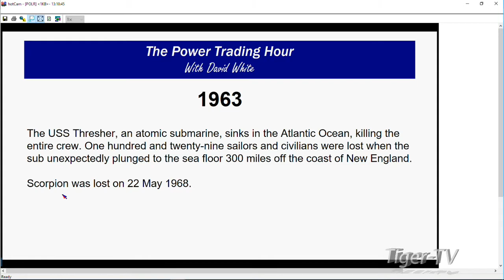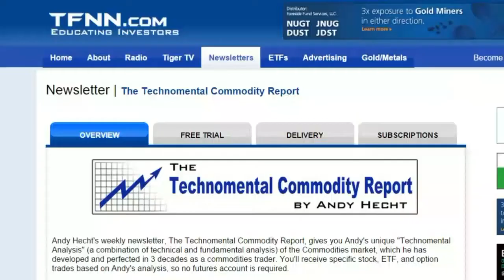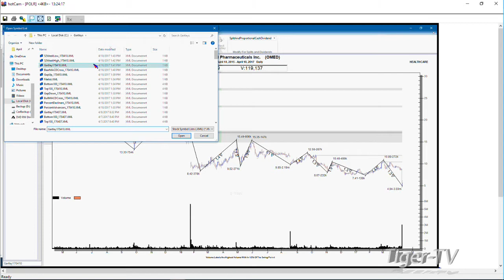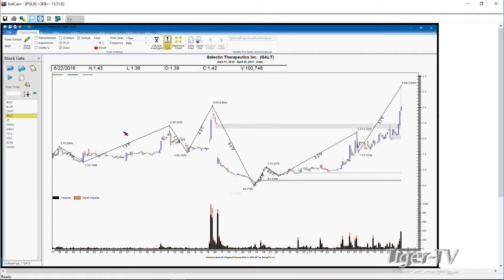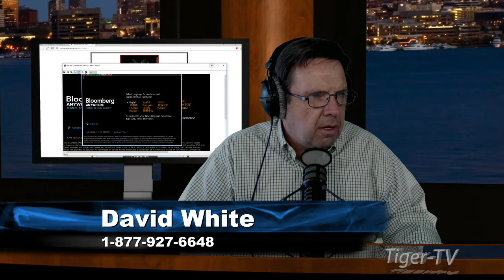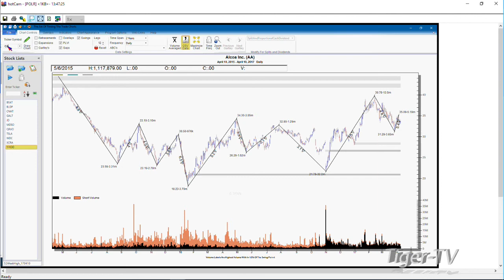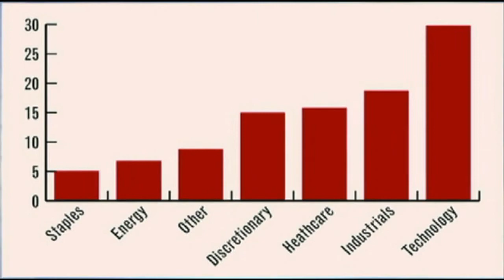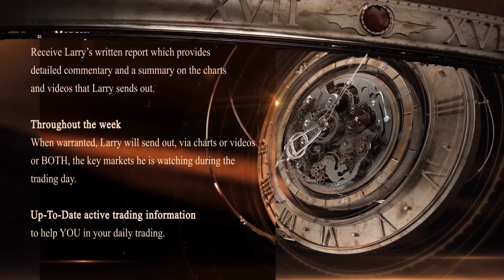April 10th Power Trading Hour with David White on TFNN 2017